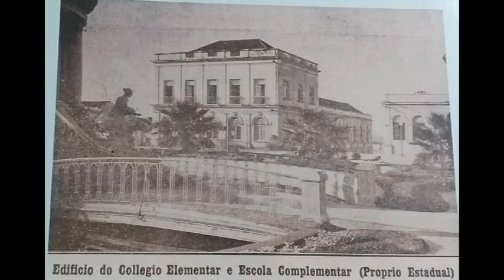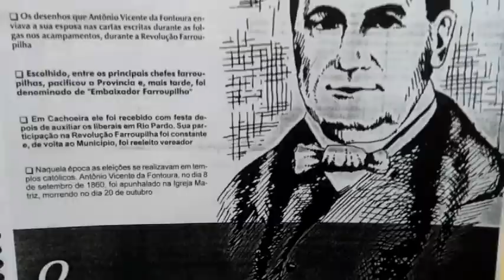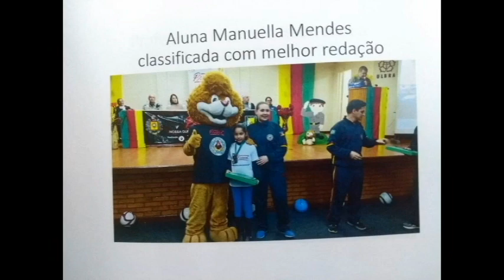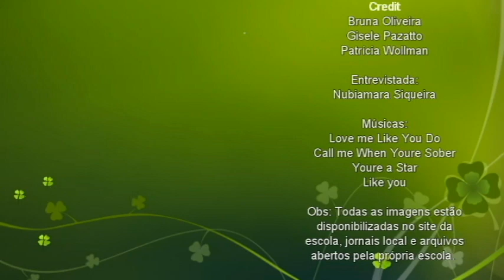DOCUMENTÁRIO SOBRE A ESCOLA ANTÔNIO VICENTE DA FONTOURA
DOCUMENTÁRIO SOBRE PRODUÇÃO DE BRUNA OLIVEIRA, GISELE PAZATO E PATRÍCIA WOLMANN, ESTUDANTES DE PEDAGOGIA, UNINTER CACHOEIRA DO SUL.